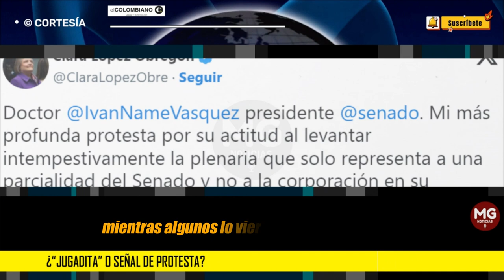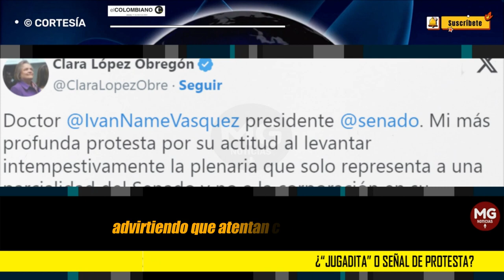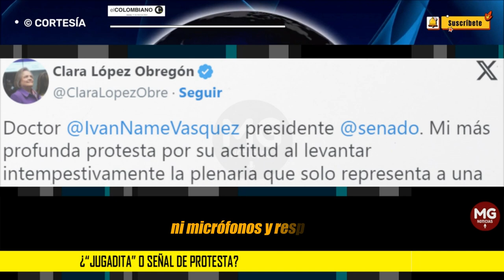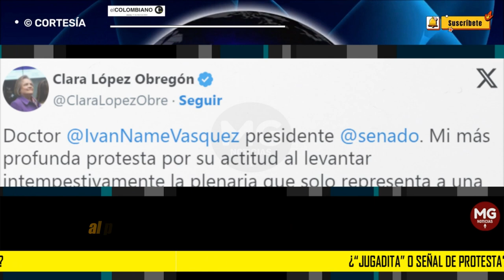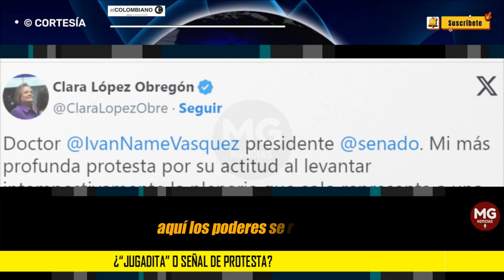¿JUGADITA O SEÑAL DE PROTESTA? 🔴 Así reaccionó Congreso a decisión de Iván Name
¿“Jugadita” o señal de protesta? Así reaccionó Congreso a decisión de Iván Name de posponer reforma pensional
Varios congresistas se pronunciaron ante la determinación del presidente del Senado. Algunos aplaudieron su reivindicación por el respeto de la autonomía de la Corporación, mientras que otros lo criticaron y alertaron por “jugaditas”.
EL COLOMBIANO